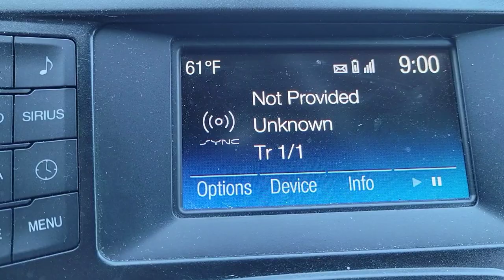Barn Vlog 5 *Fall off Buca*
About Megan:
Hello, I'm Megan Taylor, some YouTuber who does horse videos, challenges, dog videos, pet videos, horse training, and plays games!